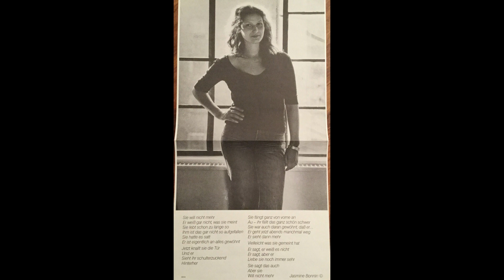Jasmine Bonnin - Karin (Jutta gewidmet) (1981)